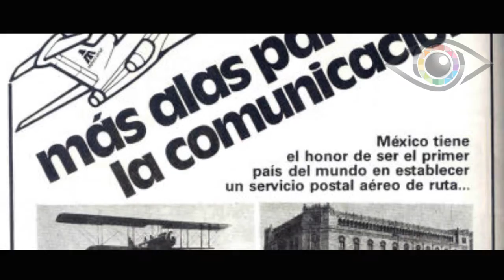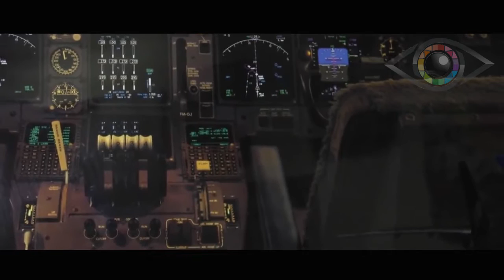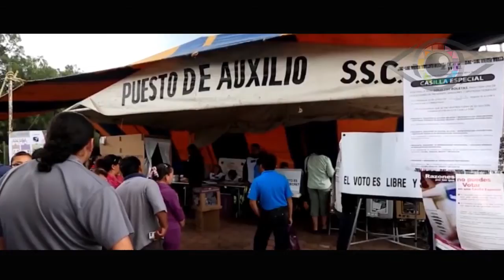MEXICANA DEL CIELO A LA QUIEBRA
Esta es la historia resumida en 5 minutos de Mexicana de Aviación. Una que fuera la aerolinea más importante de latinoamerica, una historia tragica que hoy sólo se resume a bienes intangibles de la nación que pueden ser usados para pagarles a los empleados pero que ninguna de las autoridades correspondientes quiere soltar.